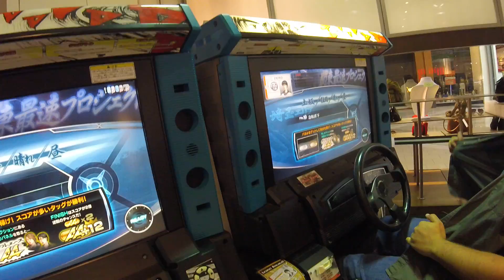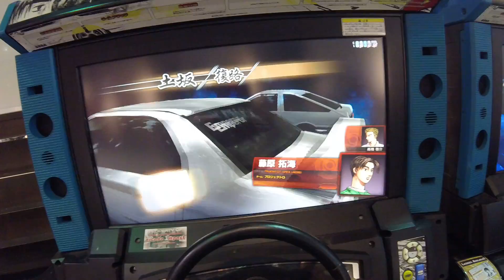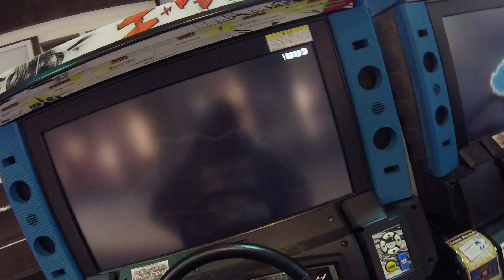Initial D Arcade Stage 7 AA - Zero & Yash Vs Keisuke & Takumi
Tag matches are always fun, I thought I would end up facing Keisuke, but i ended up running Takumi's AE86 instead, which is fine. *Ahem* LanEvo is Emperor. lol